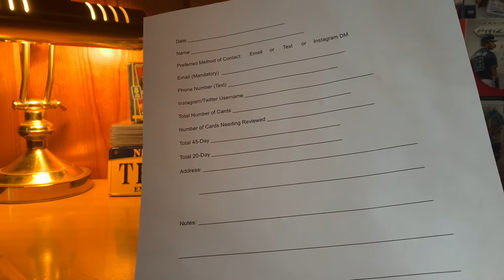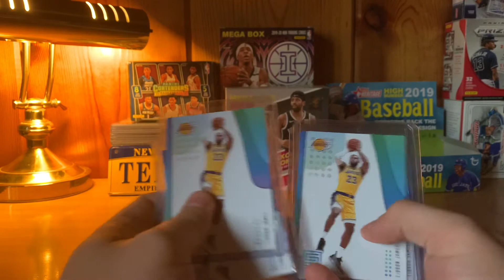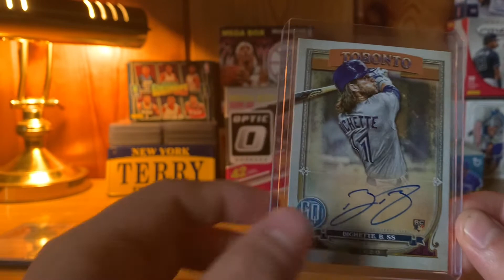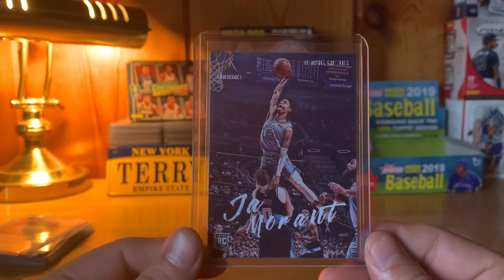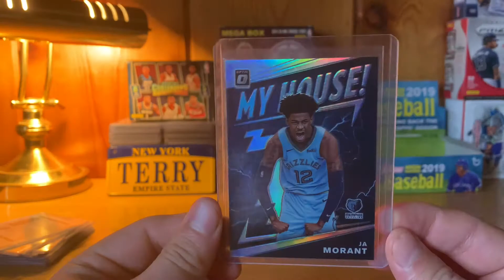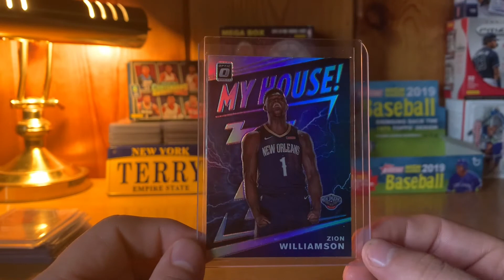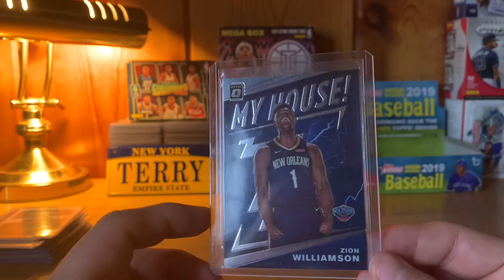PSA Submission Preview! #1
Sending some cards in to PSA for grading for the 1st time through cardcollector2_grading. Short preview of what we are sending in!